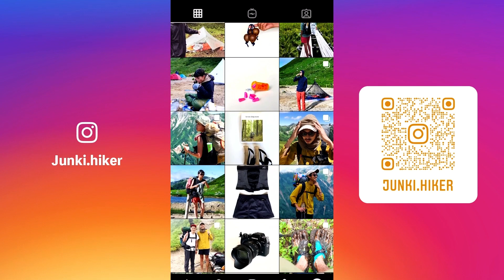JKのハンモック泊の快適度が10倍上がった？！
「ジャキさんに教わるハンモック」

ここ最近ハンモック泊のおもしろさに気づき始めたJKですが、先日JMW（ @JindaijiMountainWorks  ）のPBハンモック（196g）を購入しました。

ジャキさんが京都に来訪するタイミングに合わせて京都の愉快な仲間たちと一緒にチャリンコで山に入りハンモックの張り方を伝授してもらいました。

すでに持っているPBタープと合わせると快適度もUP。

また世の中に沢山のハンモックがありますが軽量なことはもちろん、JMWは他と〇〇の違いをつけており、心地よさに大きな影響がでています。

その答えはぜひYouTubeにてご覧ください。また感想をコメントで教えていただけたら嬉しいです。

【動画の目次】
00:19 挨拶
01:08 放送事故？！
02:58 ツリーストラップの付け方
04:50 ハンモックの連結の仕方
06:34 ハンモックはなぜ爆睡できるのか？
08:08 ハンモックで快適に寝るポディション
10:20 プルジックノットをその場でつくる
12:40 PBタープを合わせて張る
14:05 完成後、JK寝てみた

JINDAIJI MOUNTAIN WORKS ジャキさん

ハイカータイムはハイキングをウルトラライトで実践するJKの気づきや、ウルトラライトを実践していくなかで学んだことを日々の生活に落とし込み感じたことなど、シンプルにお伝えしていくチャンネルです。